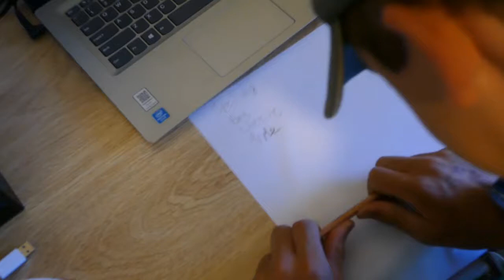Writing Without A Pen License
Enjoy ;P